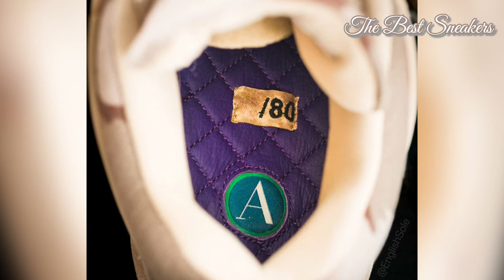Aleani May x Air Jordan 4 / Veterans Day